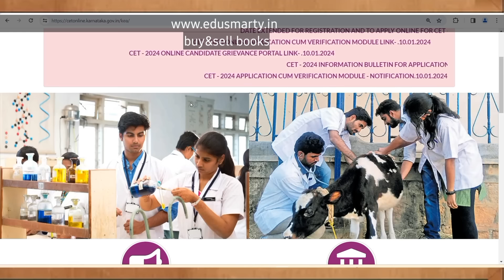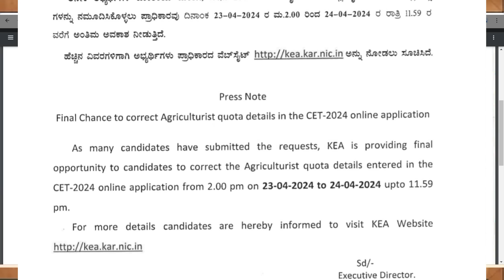KCET STUDENTS U HAVE ANOTHER ONE CHANGE/KCET RESULT 2024 DATE CHANGED/EDU SMARTY PLUS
KCET STUDENTS U HAVE ANOTHER ONCE CHANGE/KCET RESULT 2024 DATE CHANGED/EDU SMARTY PLUS